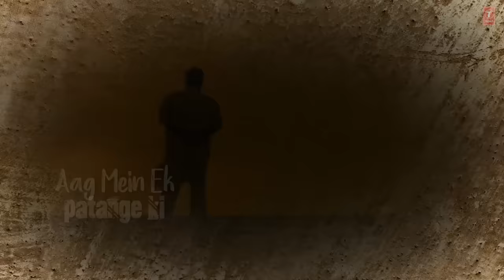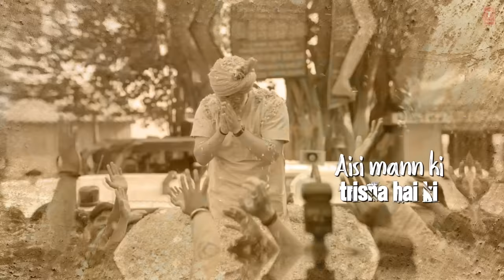Lyrical: Fakeera | PM Narendra Modi | Vivek Oberoi | Omung Kumar | Raja H, Shashi S |Sandip Ssingh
T-Series presents the video song  "Fakeera" from the Bollywood Movie PM Narendra Modi, The film is starring Vivek Oberoi in the lead role.
This film is the inspiring saga of a man, a politician, a leader and a Visionary – the Prime Minister of India, Narendra Damodar Das Modi. It covers his 64 - year epic journey, from abject poverty, selling tea on a railway station as a chaiwallah (tea seller) to becoming the Leader of the world’s largest democracy! The film “PM Narendra Modi” is the shining symbol of the victory of a common man.

Releasing on 24 May, 2019
Director - Omung Kumar
Producer, Creative Director and Story - Sandip Ssingh
Producers - Suresh Oberoi, Anand Pandit & Acharya Manish
Production Company - Legend Studios

Song: Fakeera
Singers: Raja Hasan & Shashi Suman
Music Director: Shashi-DJ Khushi
Lyricist: Sadaraa
Music Label: T-Series
Music Producer & Arranger: Meghdeep Bose
Strokes: Tapas Roy
Live Rhythms Performed By: Arun Solanki
Guitars & Bass: Meghdeep Bose
Vocals Recorded By: Smith Thampan & Bhaskar Sharma @ Emsquare Studios, Mumbai
Music Recorded By: Surajit Ghosh Mazumdar @ Tseries Studios, Mumbai
Mixed & Mastered By:Tosief Shaikh @ Soundsworth Studios, Mumbai
Assisted By: Prasad Maha